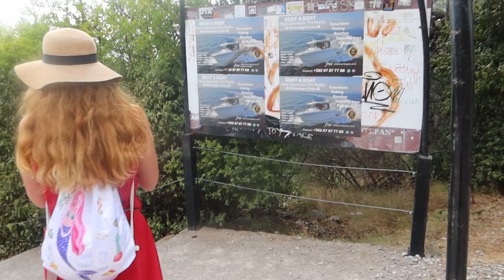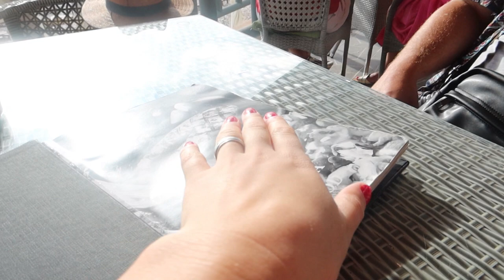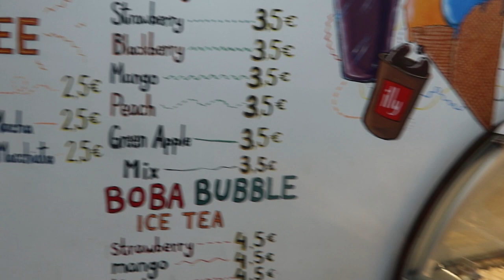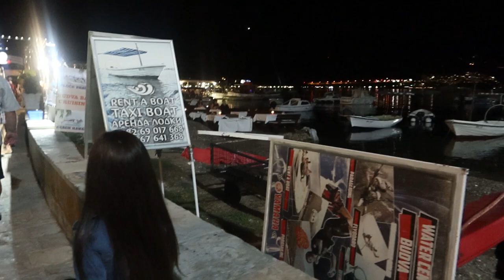CZARNOGÓRA VLOG *Sveti Stefan, Budva*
95-035 Ozorków